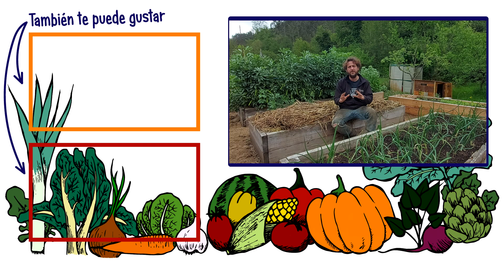Como Y Cuando Sembrar CALÉNDULA Beneficios En El Huerto - Época De Siembra|| La Huertina De Toni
época de siembra de la caléndula y como y cuando sembrar caléndula en el huerto o en maceta paso a paso para que no falle.

Algunos productos que recomiendo para el huerto

INDICE :
0:00 INTRODUCCION
0:32 CALENDULA EN EL HUERTO
1:15 EPOCA DE SIEMBRA DE LA CALENDULA
1:35 COMO SEMBRAR CALENDULA EN EL HUERTO
2:00 CUANDO SEMBRAR CALENDULA
2:50 TEMPERATURA PARA GERMINAR CALENDULA
3:10 COMO SON LAS SEMILLAS DE CALENDULA
3:57 RIEGO DE LA CALENDULA
4:39 DONDE PLANTAR CALENDULA
5:29 CUANTO TARDA EN GERMINAR LA CALENDULA
5:48 BENEFICIO DE LA CALENDULA EN EL HUERTO